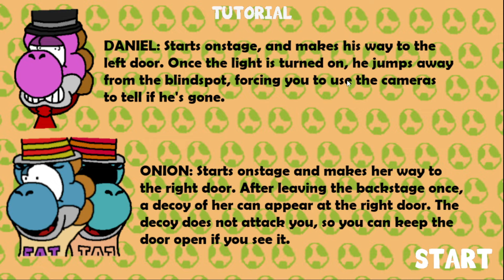Five Nights at Yoshi's (FNAF Game) Noche 1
Nuevo juego nuevo fangame y un Nuevo personaje.